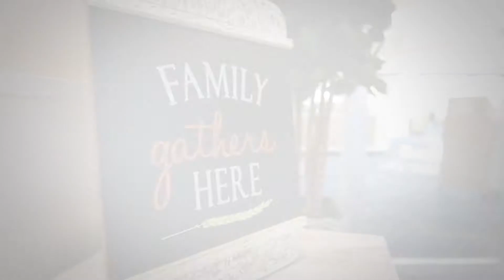Assisted Living Virtual Tour Ventura Townehouse | One Bedroom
Ventura Townhouse a senior assisted living facility  needed virtual video tours that they could use in their promotions on on their website.  They wanted to feature not only each individual unit model but the features and amenities of the community as well.

Skills:
•Videography
•Video editing & Correction
•Logo indent (motion graphics)

Ventura Townehouse is one of Southern California's premier senior community, carefully designed to maximize your enjoyment, comfort, and expansive life for every level of independent living, assisted living, and memory care.